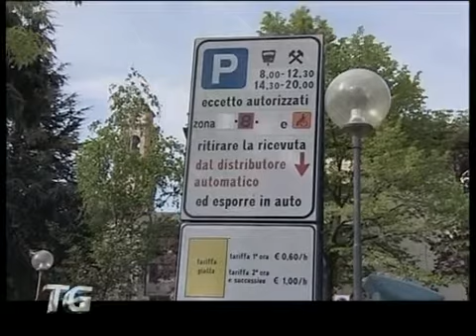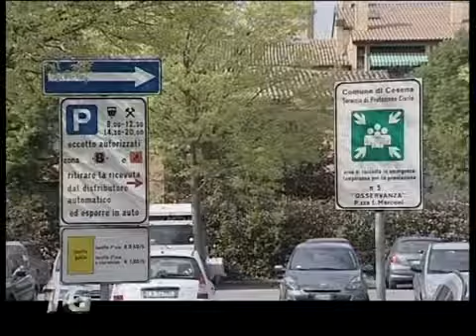Cesena: dalle 18.30 sosta gratutita in centro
Novità in centro a Cesena: sosta gratuita a partire dalle ore 18.30 di tutti i giorni. La delibera della Giunta rientra nei provvedimenti di sostegno al centro storico.